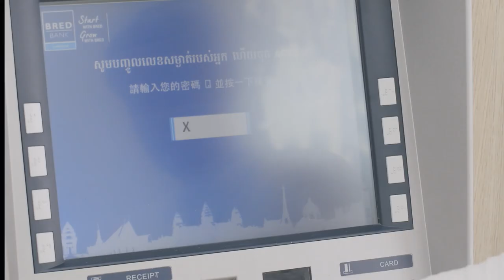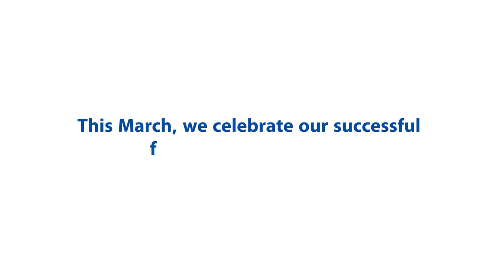BRED Bank Cambodia - 1st Anniversary (March 2018)